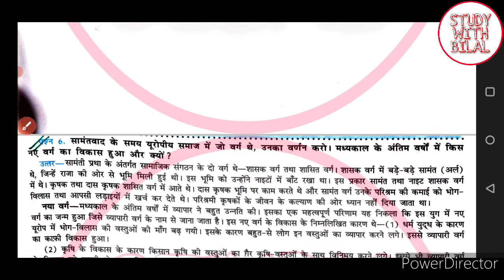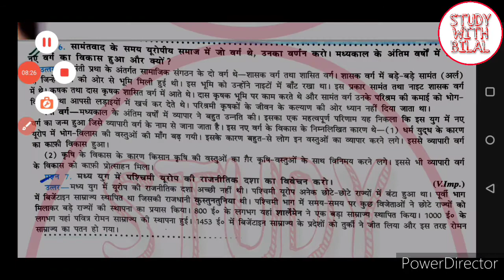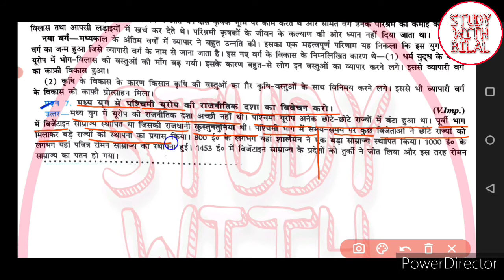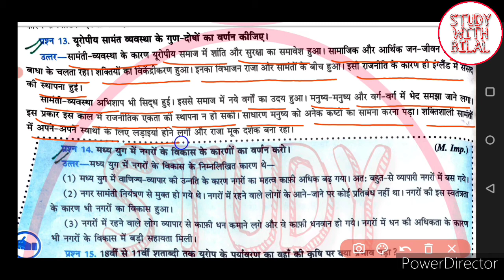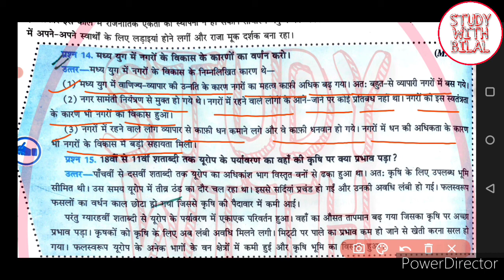CLASS - 11th | HISTORY | इतिहास | CHAPTER - 6 | IMPORTANT QUESTIONS ANSWER | तीन वर्ग | NCERT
Class 11th important question answer history chapter 6
Most important question answer chapter 6 तीन वर्ग class 6
Ncert history top 20 question answer class 11th
FULL EXPLANATION ke sth humne is video me class 11th cbse histroy chapter 6 ke question answer kiya hai.
3 वर्ग से आप क्या समझते हैं
सामंतवाद से आप क्या समझते हैं?
मेननत से आप क्या समझते हैं